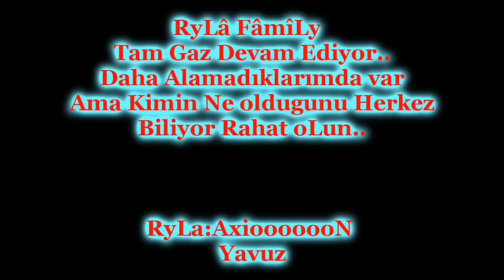RyLâ FâmîLy [ Mâqê Têâmlârâ ÖzêL ] Møvîê 6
DEVAMI DAHA VAR RAHAT OLUN